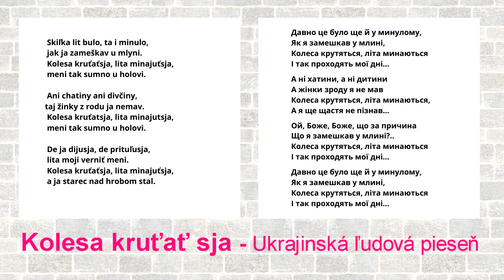TON 2 Kolesa kruťaťsja Ukrajisnká ľudová pieseň, vydavateľ VIDEOROHAĽ